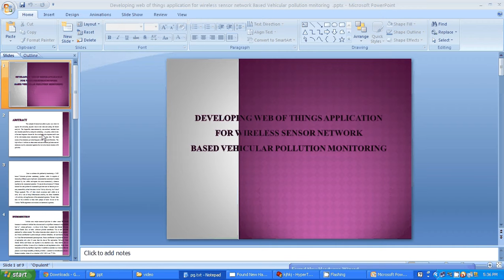IEEE 2014 EMBEDDED DEVELOPING WEB OF THINGS APPLICATION FOR WIRELESS SENSOR NETWORK BASED VEHICULAR